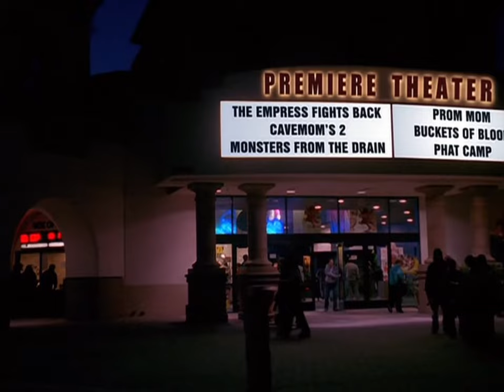Drake & Josh - Josh Learns That Drake Used-Him To Make Extra $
Season: 2, Episode: 5 “Pool Shark”.